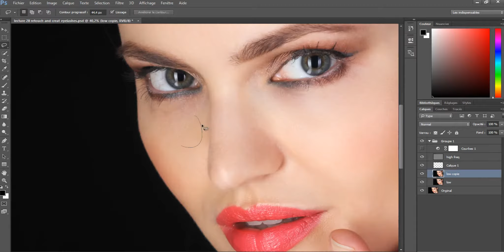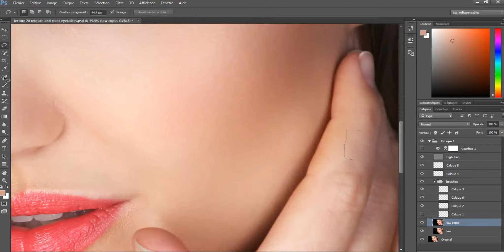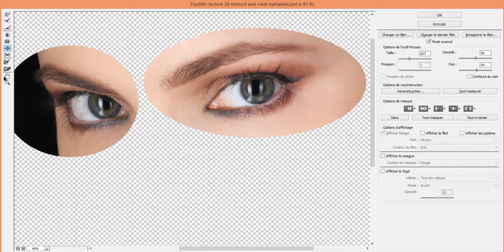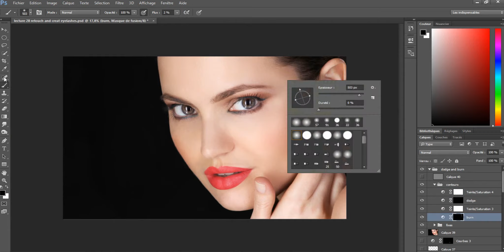High End Beauty Retouching "PHOTOSHOP CC" speed art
Retoucher : IBRAHM IRIZI
Expended time : 3hours

This speed art is all about beauty retouching and i  use adjustment layers, lighting, dodging and burning, and frequency separation to create stunning skin tones and textures for a true beauty photography retouch.

cheers .